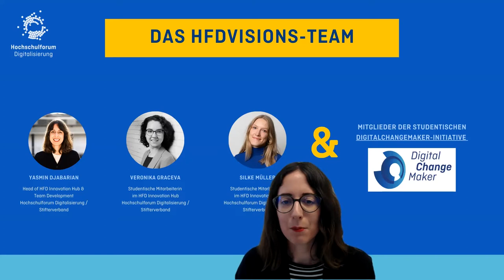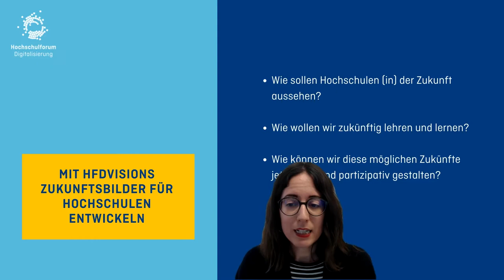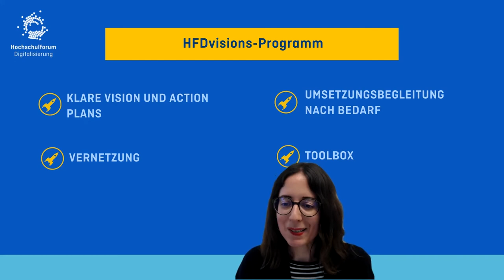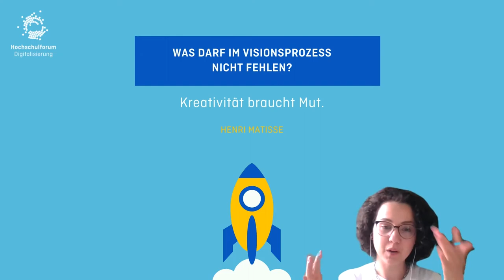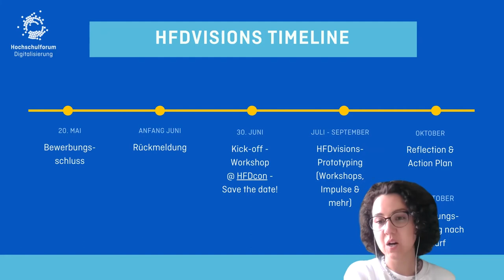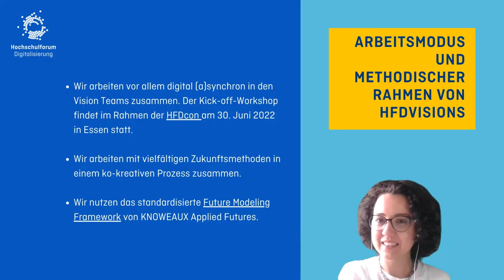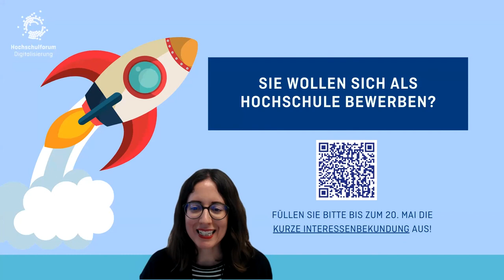HFDvisions: Gemeinsam Visionen für die eigene Hochschule entwickeln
Mit HFDvisions schafft das Hochschulforum Digitalisierung in seinem Innovation Hub ab Juni 2022 einen produktiven Rahmen für eine studierendenzentrierte, stakeholderübergreifende Entwicklung von Zukunftsbildern. Ziel ist es, Hochschulangehörige in kleinen Teams dabei zu unterstützen, mutige Visionen für die eigene Hochschulen ko-kreativ und im Austausch mit Peers zu entwickeln und sich diesen zu nähern. Das HFD-Team und Mitglieder der studentischen DigitalChangeMaker-Initiative moderieren und begleiten den Prozess .